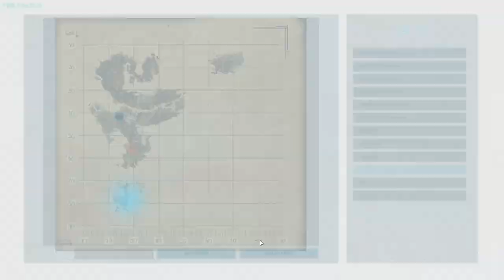아크 시참못한 영상